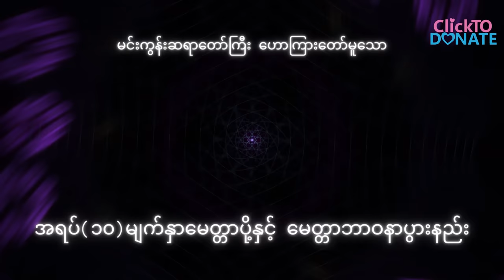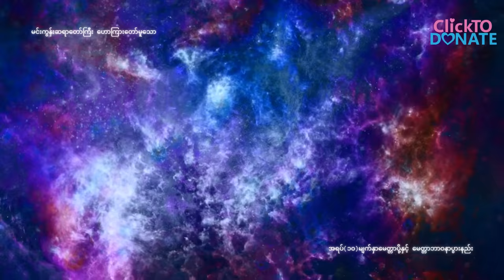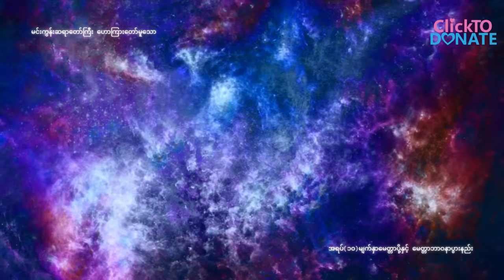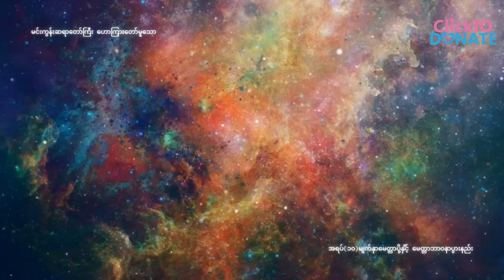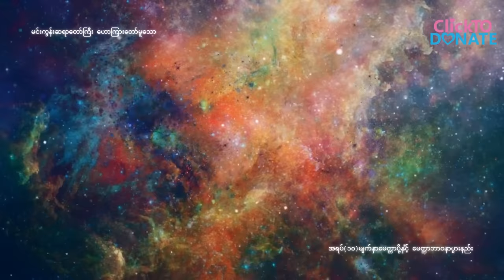အရပ်ဆယ်မျက်နှာ မေတ္တာပို့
ကျေးဇူးတော်ရှင် မင်းကွန်းဆရာတော်ဘုရားကြီးဟောကြားတော်မူသော
မေတ္တာပို့တရားတော်